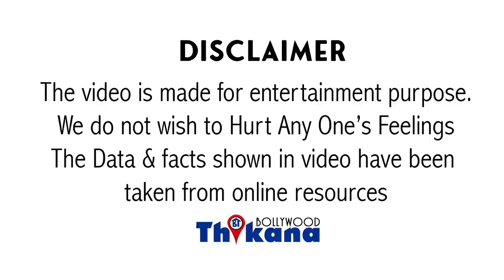कैसे रातों रात किया गया Disha के BoyFriend को | Disha के BoyFriend को लेकर अब सभी उठा रहे है उंगली